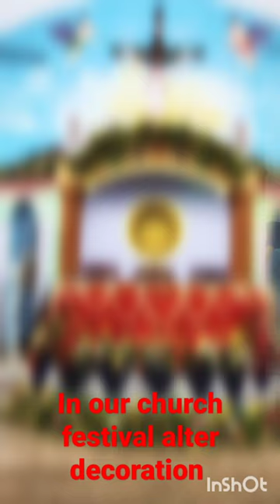Immaculate heart of Mary church of maniyaramkuntu Alter decoration..............